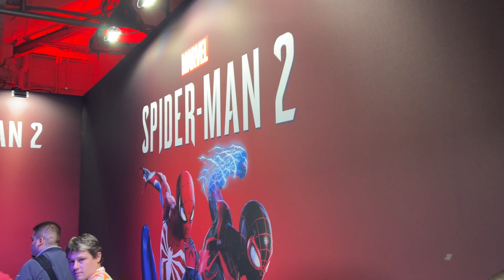Ho provato Spider-Man 2!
Vuoi sapere com'è il prossimo gioco dedicato all'arrampicamuri? Beh eccoci qua.

Scritto e girato da Lorenzo Fantoni
Montaggio: Alessandro Rinnovati